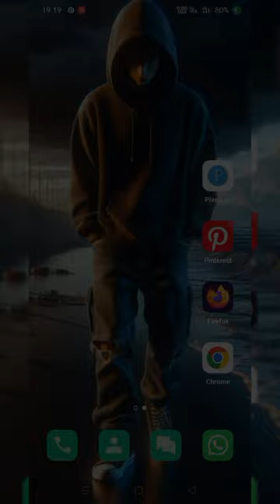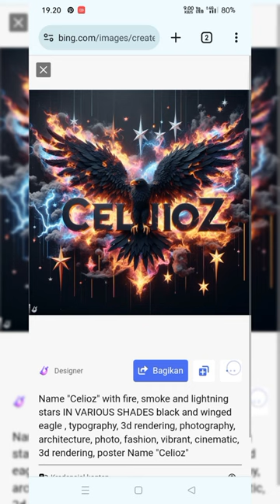01 | 3D Characters For Social Media Create | Bing Image Creator | Trending AI Photo Editing 2024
01 | 3D Characters For Social Media Create | Bing Image Creator | Trending AI Photo Editing 2024

Main Keyword :
Name "CHOKY" with fire, smoke and lightning stars IN VARIOUS SHADES black and winged eagle , typography, 3d rendering, photography, architecture, photo, fashion, vibrant, cinematic, 3d rendering, poster Name "CHOKY"